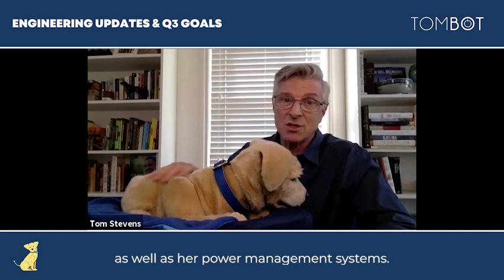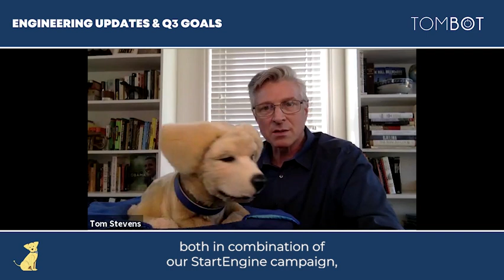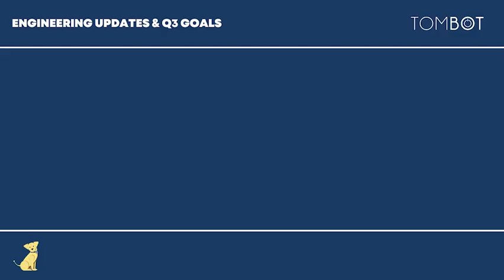Engineering Updates and Q3 Goals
Tombot CEO, Tom Stevens, gives shares engineering updates and Q3 goals.